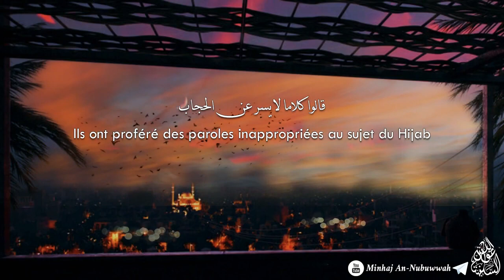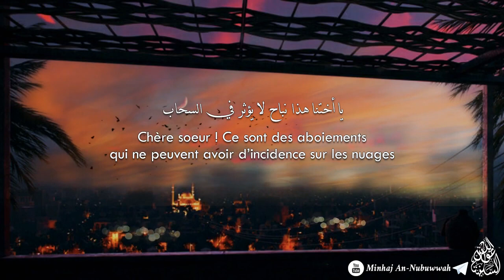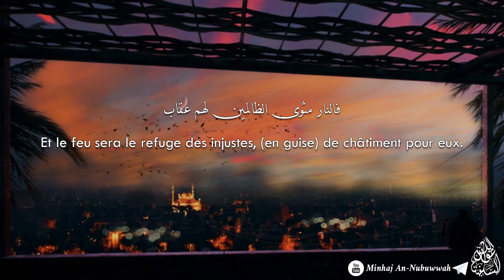Chère Sœur ! Par le voile tu es honorable et précieuse !